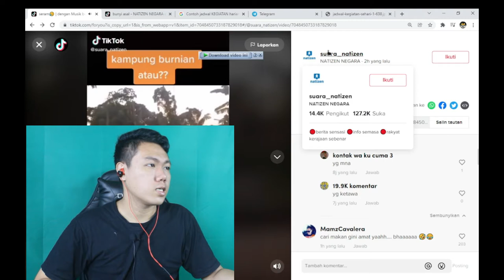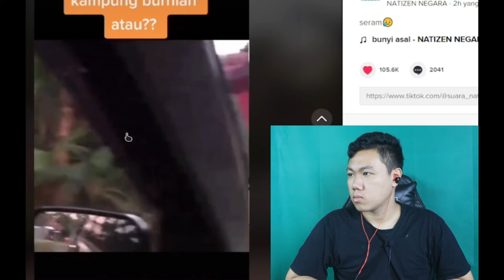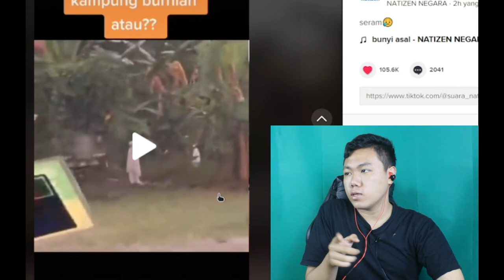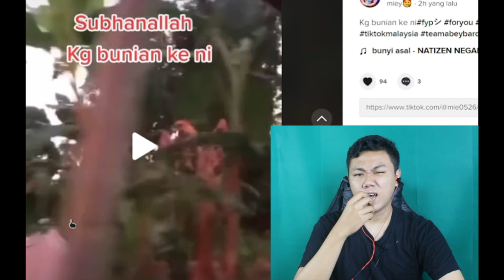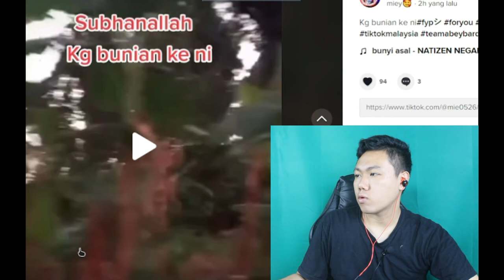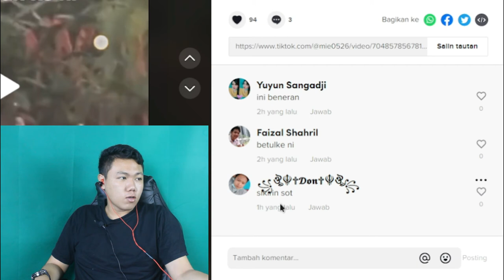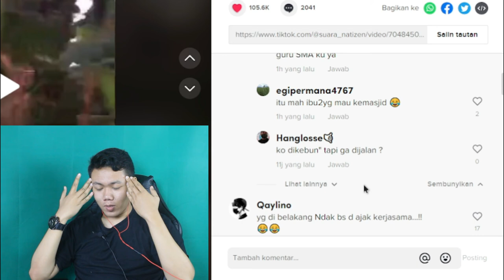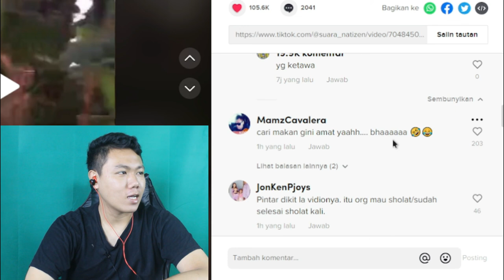PENAMPAKAN SETAN MUKENA! ADA SOSOK HANTU DI BELAKANG POHON PISANG SAAT MAGRIB I FKR PROJECT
Hay gaes skrg aku bikin video aku reaction sebuah postingan dari malaysia berhasil merekam sebuah soso yang ada di film makmum gimana menurut kalain ?

🎥 Camera : Canon
🎬 Editing : Filmora Pro

Thankyou ❤️
Upload
Senin - Minggu
Hastag :
hantu makmum kartun,
hantu makmum titi kamal,
hantu makmum sakura,
hantu makmum 2021,
hantu makmum yang seram,
hantu makmum di pesantren,
hantu makmum kedua,
hantu makmum seram banget,
hantu makmum baru,
hantu makmum cowok,
hantu makmum dalam islam,
hantu makmum pocong,
hantu makmum full movie,
film hantu makmum titi kamal,
hantu mukena,
hantu pakai mukena
film hantu makmum yang paling seram,
hantu makmum ikutan sholat tahajud,
anwar zahid hantu jadi makmum,
hantu makmum ningsih,
hantu makmum paling seram,
prank hantu makmum,
hantu makmum sakura school simulator,
hantu makmum sholat,
hantu makmum sholat tahajud,
hantu makmum terseram,
hantu makmum trailer,
hantu makmum yang mengerikan
penampakan hantu asli,
penampakan hantu jepang,
penampakan hantu terjelas,
penampakan hantu seram,
penampakan hantu tik tok,
penampakan hantu nyata,
penampakan hantu lucu,
penampakan hantu pocong,
penampakan hantu arab,
penampakan hantu air nyata,
penampakan hantu asli paling seram,
penampakan hantu arab terjelas dan seram,
penampakan hantu anak stm,
penampakan hantu arab terbaru,
penampakan hantu air di kalimantan,
ada penampakan hantu,
ada penampakan hantu di rumah mak beti part 2,
5 penampakan hantu terjelas dan seram,
5 penampakan hantu misteri mobil tesla,
5 penampakan hantu jepang,
5 penampakan hantu ala ewing squad,
50 penampakan hantu jepang,
5 penampakan hantu terjelas,
5 penampakan hantu paling mengerikan,
5 penampakan hantu seram,
5 penampakan hantu di minecraft,
5 penampakan hantu penunggu boneka,
5 penampakan hantu terseram,
penampakan hantu 7 hari setelah meninggal,
penampakan hantu trans7,
7 penampakan hantu terjelas dan seram,
7 penampakan hantu terjelas dan seram yang tertangkap kamera,
8 penampakan hantu,
86 penampakan hantu,
8 penampakan hantu sakura school simulator,
8 penampakan hantu di sakura school simulator,
penampakan hantu tol cipularang km 97,
9 penampakan hantu